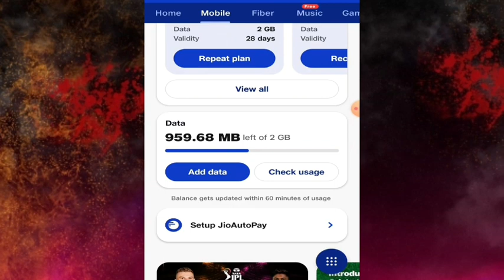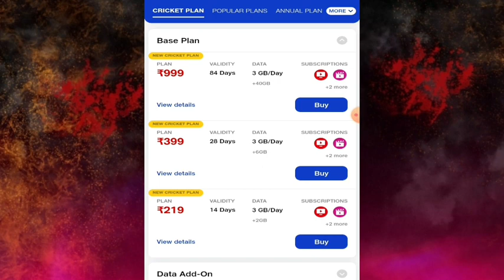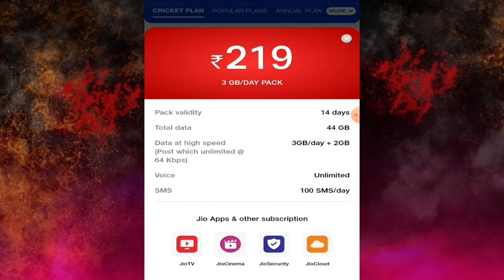Jio New Cricket Plan For TATA IPL 2023 | Jio New recharge offer for IPL Match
es video me jio ke new plan ke bare me baat kari hai jio cricket plan 999,399,219 ke bare me bataya hai jio new cricket plan and jio data add on plan ke bare me bataya hai .

ipl 2023, jio cinema
jio
ipl kaise dekhe free mein 2023
Jio New Cricket Plan For IPL Match
Jio New recharge Plan
Jio New recharge offer for IPL Match
 jio cinema live
 jiocinema recharge plan
 jiocinema recharge
 jiocinema recharge ipl match